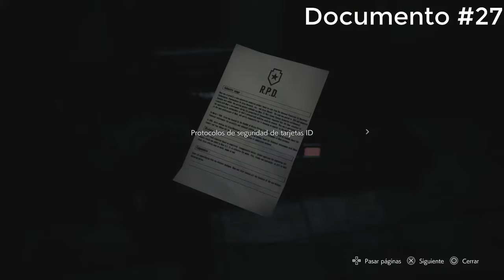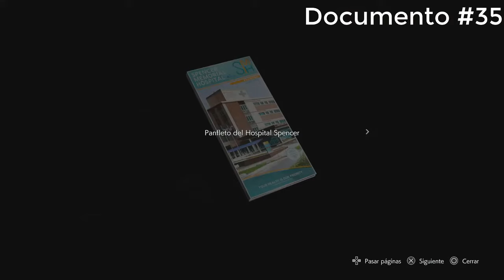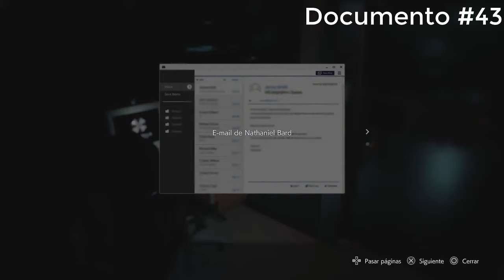Guía para obtener TODOS LOS COLECCIONABLES en Resident Evil 3 Remake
En este video te muestro la UBICACÍON de TODOS LOS COLECCIONABLES: Documentos, Muñecos Charlie, Cerraduras, Caja fuertes, Candados, Gemas, Armas, Partes de las armas.

El video está hecho para que puedas conseguir todo esto en una sola partida, lo he puesto en orden según avanza el juego de forma natural y así facilitarte las cosas y ahorrarte mucho tiempo.

Nota: Las Cajas fuertes, candados y cerraduras las generalicé en pantalla como "Cerraduras".

(Aquí hago STREAMS) ¡PASA A SALUDAR!

(Canal solo de RESIDENT EVIL)

Sigue mis fotos y actualizaciones

Sígueme para más noticias y actualizaciones

*Mira esto 👇*

00:00 Intro y explicación del video.
01:47 Documentos 1,2,4 y 4.
02:08 Muñeco Charlie 1.
02:29 Documentos 5,6 y 7.
03:05 Cerradura 1, Mejora de arma 1, Documento 8, Muñeco Charlie 2 y 3.
04:07 Muñeco Charlie 4, Documento 9 y 10.
04:36 Documento 11,12 y 13.
05:10 Riñonera 1, Muñeco Charlie 5 y Documento 14.
05:39 Documento 15, 16 y Cerradura 2.
06:27 Cerradura 3.
06:42 Cerradura 4.
06:56 Cerradura 5, Muñeco Charlie 6, Documento 17, Gema 1 y 2.
08:03 Cerradura 6 y Gema 3.
08:35 Arsenal de kendo: Arma 1, Cerradura 7 y 8.
09:24 Documento 18.
10:02 Mejora de arma 2.
10:30 Mejora de arma 3.
11:09 Mejora de arma 4, Riñonera 2 y Cerradura 9.
12:13 Documento 19.
12:26 Documento 20 ,21 y Arsenal de kendo: Arma 2.
12:48 Documento 22.
13:07 Muñeco Charlie 7.
13:21 Documento 23 y Cerradura 10.
13:46 Riñonera 3.
14:18 Muñeco Charlie 8.
14:41 Documento 24.
14:50 Mejora de arma 5.
15:03 Muñeco Charlie 9, Cerradura 11 y Documento 25.
15:40 Documento 26 y Muñeco Charlie 10.
16:16 Documento 27.
16:34 Documento 28, Mejora de arma 6, Cerradura 12 y Riñonera 4.
17:28 Documento 29.
17:36 Cerradura 13.
17:55 Documento 30 y Muñeco Charlie 11.
18:13 Documento 31 y Cerradura 14.
18:33 Documento 32.
18:49 Documento 33 y Muñeco Charlie 12.
19:13 Documento 34 y Muñeco Charlie 13.
19:33 Documento 35, Muñeco Charlie 14 y Documento 36.
20:08 Muñeco Charlie 15 y Mejora de arma 7.
20:46 Documento 37.
20:59 Documento 38 y 39.
21:14 Cerradura 15, Mejora de arma 8, Documento 40 y Muñeco Charlie 16.
22:00 Documento 41.
22:13 Documento 42 y 43.
22:32 Riñonera 5
22:45 Arsenal de kendo: Arma 3, Cerradura 16 y 17.
23:30 Cerradura 18.
23:51 Cerradura 19.
24:09 Cerradura 20.
24:37 Arsenal de kendo: Arma 4.
25:11 Muñeco Charlie 17.
25:24 Documento 44 y Riñonera 6.
25:38 Muñeco Charlie 18, Mejora de arma 9 y Documento 45.
26:49 Mejora de arma 10 y Documento 46.
27:12 Documento 47,48,49 y Muñeco Charlie 19.
28:06 Documento 50, Muñeco Charlie 20, Documento 51 y 52.
29:00 Documento 53.
29:12 Documento 54.
29:20 Documento 55.
29:30 Documento 56.